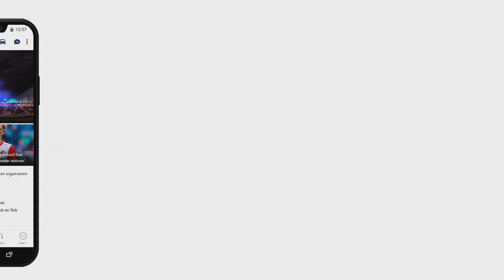De nieuwe Kuip: Hoe staat het ervoor?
Bekijk hier de aflevering van FC Rijnmond met als gast Martijn Krabbendam. De Feyenoord-watcher schuift aan bij presentator Bart Nolles, analist Geert den Ouden en journalist Ruud van Os. Bekijk de uitzending van FC Rijnmond bovenaan het bericht.